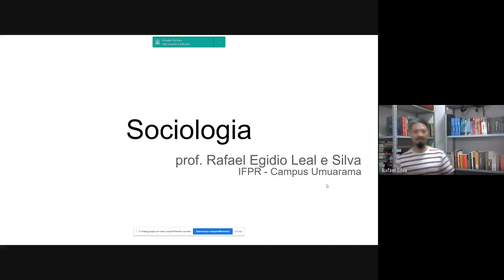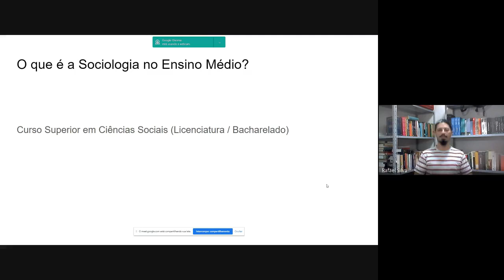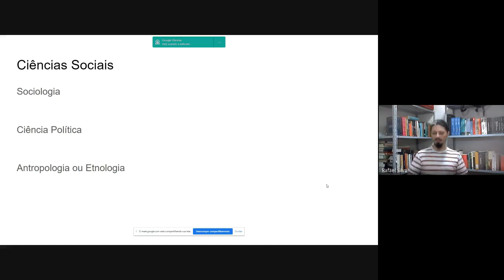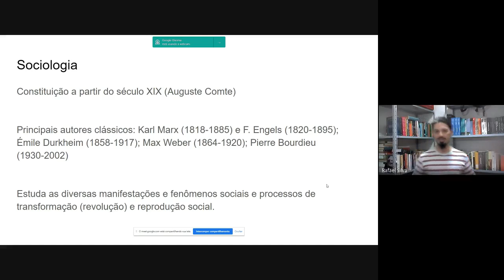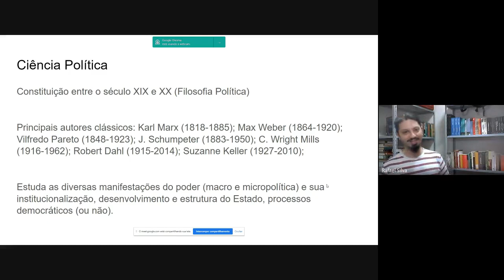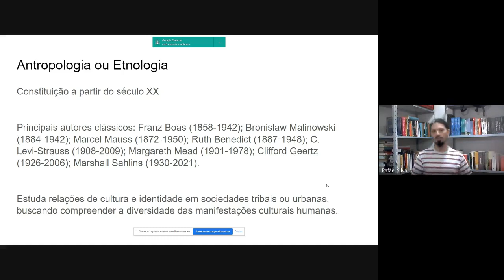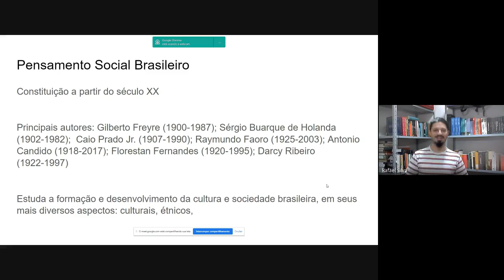As Ciências Sociais e a Sociologia no Ensino Médio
Apresentação básica da disciplina de Sociologia, tratando das Ciências Sociais: Antropologia, Ciência Política e Antropologia.